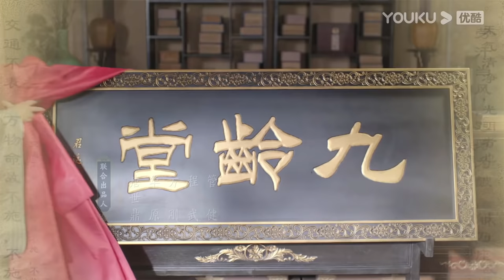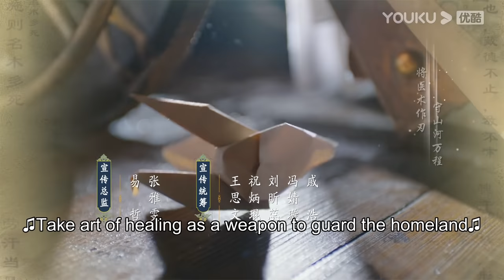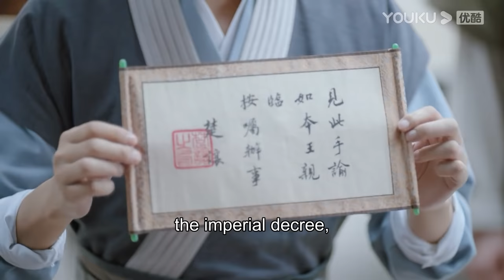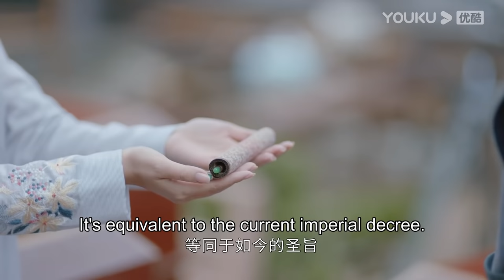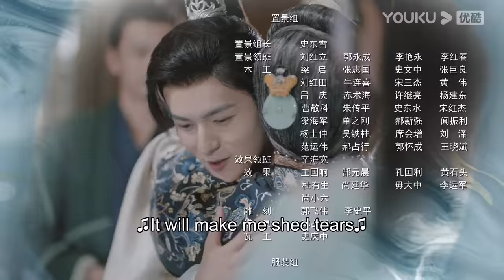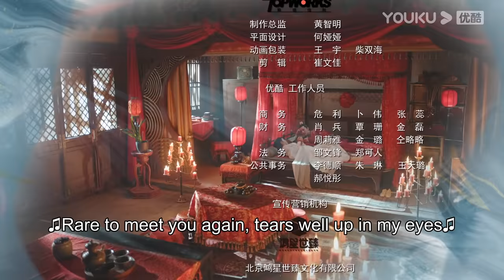[Jun Jiu Ling] EP23 | Princess revenge with Hidden Identity | Peng Xiaoran/Jin Han/Du Yafei | YOUKU